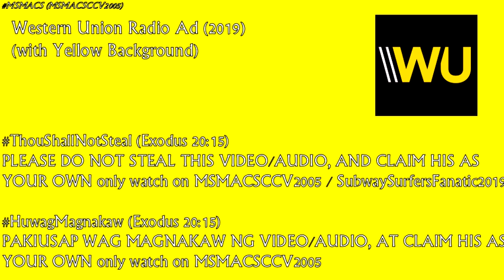Western Union Radio Ad (2019) "Libre Na Ang Padala"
Promo runs from July 12 - October 31, 2019, Per DTI-FTEB Permit #10689 Series of 2019, Regulated by Bangko Sentral ng Pilipinas
Libre na ang padala tuwing Sabado at Linggo with Western Union